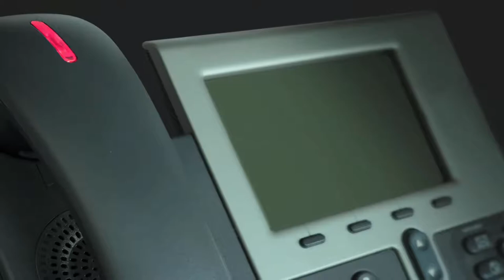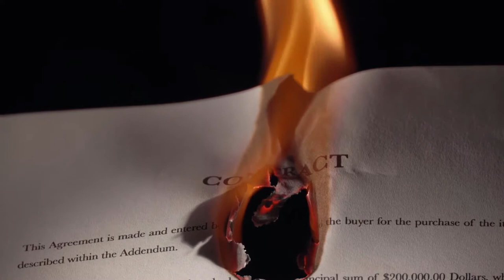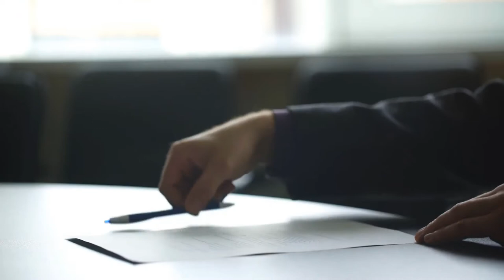What is Obiter Dicta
Obiter dicta are remarks made from the bench or in written form by a judge that may form part of an opinion or judgment but are not in and of themselves legally significant;that is, the judgment or opinion they're included in would stand on its own without them. The term itself is Latin, the plural of obiter dictum, and is usually translated as “something said in passing.” Found in all but the briefest of judicial statements, these remarks are a routine part of jurisprudence worldwide.